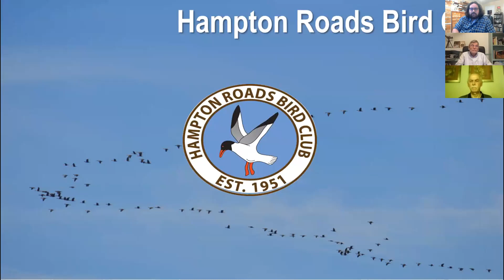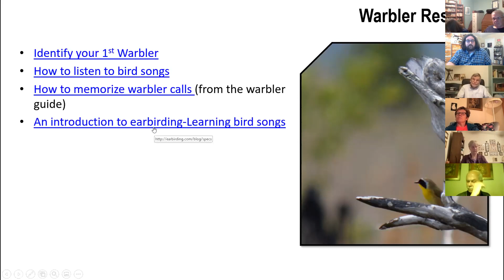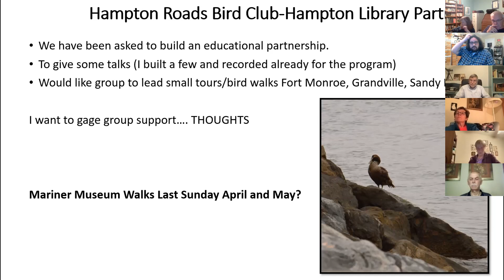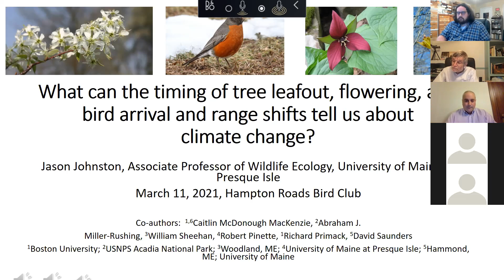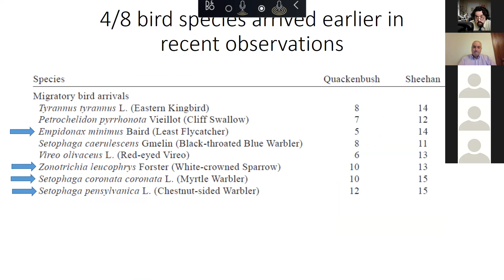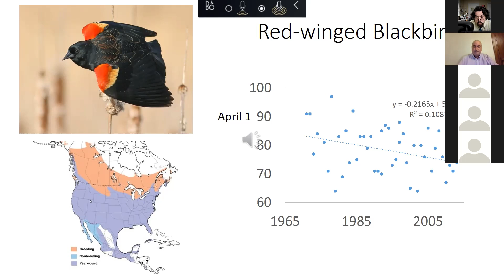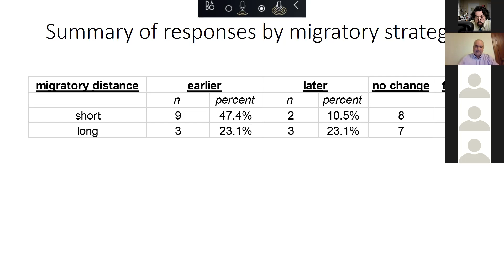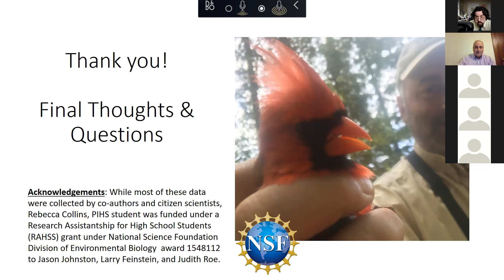HRBC Mar 2021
March Meeting with speaker Dr. Jason Johnston on climate impacts on birds